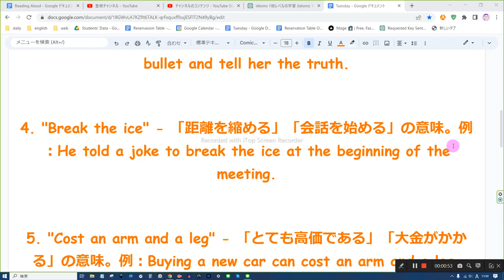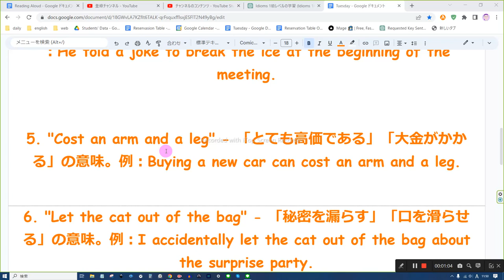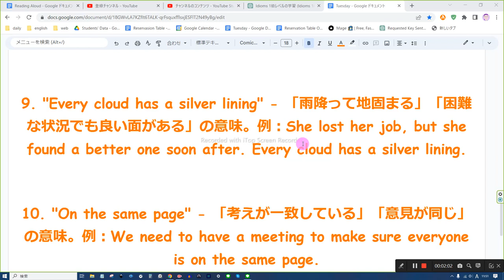英検1級 イディオム 音読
1　同じものを繰り返し音読しない
2　読めないところは、読まなくてもよい
3　発音に注意を払わない
4　声の大きさ、速さは自由
5　ほかの人の迷惑になりそうなときは、声を出さず、頭の中で音読する
6　音読の内容は何でもよい
7　音読をしたくないときはやらない
8　音読の順番に決まりはない

1. "A piece of cake" - 「簡単なこと」「朝飯前」の意味。例：The exam was a piece of cake for her.

2. "Hit the nail on the head" - 「的を射る」「要点をつく」の意味。例：John hit the nail on the head when he identified the cause of the problem.

3. "Bite the bullet" - 「厳しい現実を受け入れる」「覚悟を決める」の意味。例：I didn't want to do it, but I had to bite the bullet and tell her the truth.

4. "Break the ice" - 「距離を縮める」「会話を始める」の意味。例：He told a joke to break the ice at the beginning of the meeting.

5. "Cost an arm and a leg" - 「とても高価である」「大金がかかる」の意味。例：Buying a new car can cost an arm and a leg.

6. "Let the cat out of the bag" - 「秘密を漏らす」「口を滑らせる」の意味。例：I accidentally let the cat out of the bag about the surprise party.

7. "Pull someone's leg" - 「からかう」「冗談を言う」の意味。例：She wasn't really angry; she was just pulling your leg.

8. "A dime a dozen" - 「ありふれている」「たくさんある」の意味。例：In that area, coffee shops are a dime a dozen.

9. "Every cloud has a silver lining" - 「雨降って地固まる」「困難な状況でも良い面がある」の意味。例：She lost her job, but she found a better one soon after. Every cloud has a silver lining.

10. "On the same page" - 「考えが一致している」「意見が同じ」の意味。例：We need to have a meeting to make sure everyone is on the same page.